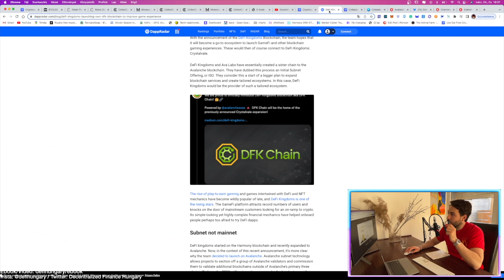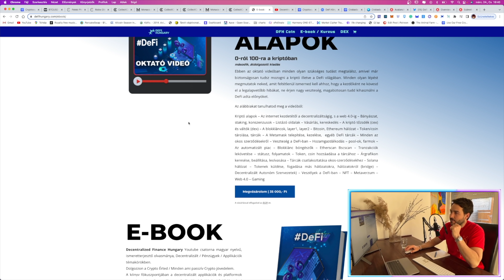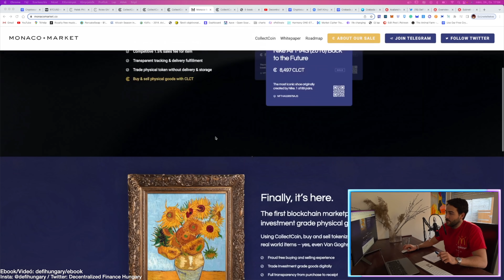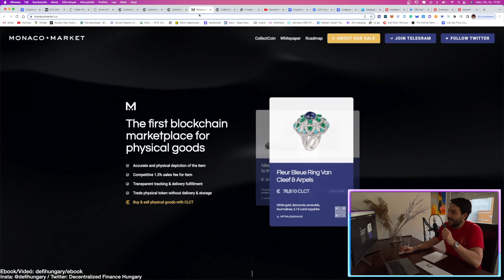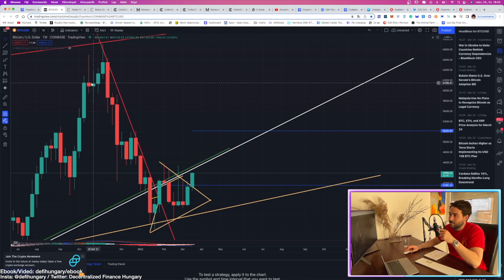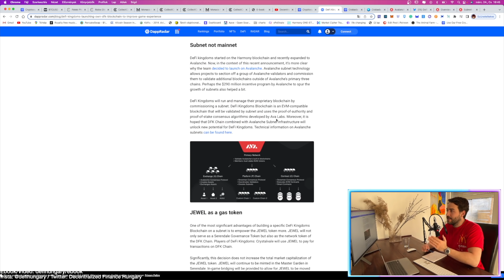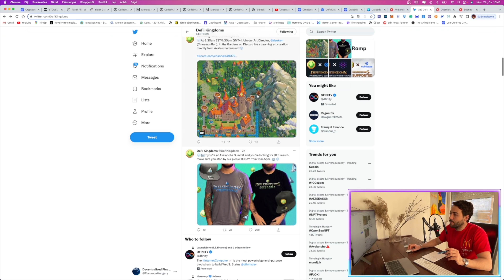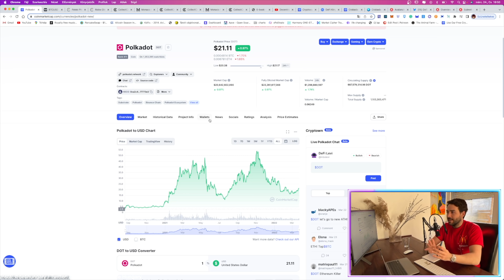Meghatározó változások (második rész) /AVAX / JEWEL / ROLEX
Ha csatlakozol ehhez a csatornához, jutalmakban részesülhetsz:
⛽️ LINKEK⛽️
DeFi Kingdoms👑

00:00 - Bevezető
02:20 - Tananyag + Tartalom
03:50 - ROLEX NFT-Luxus NFT piactér (presale)
06:55 - BTC+piaci hangulat
08:30 -AVAX + DeFi Kingdoms fontos fejlemények
12:05 - Konklúzió
Regisztrálj Coinbase-en:
(Kapj 10 dollárt ingyenesen 100 dollár vásárlása fölött)

⬇️DFH Token - Szerződési Cím⬇️
0x8D238f79EB1BBAcB407Ac411BA94F04a331E5257

 (Minden ami a videóban elhangzik az nem pénzügyi tanácsadás, hanem csak egy videó arról, hogy én mit csinálok.)
Ha szeretnétek kapcsolatba lepni velem akkor ezen a linken meg tudjátok ezt tenni.:

Ha új vagy és még nem vettél Cryptot akkor használdd ezt a Coinbase hivatkozási linket ez első Crypto vásárlásodhoz Coinbase-en es keress 10 dollárt ingyenesen 100 dollár vásárlása fölött:

Ha szeretnétek támogatni, vagy velem kapcsolatba lepni akkor azt ezen a linken meg tudjátok ezt tenni.:

Ha érdekel a Crypto és DeFi világ, csatlakozz a csatornához, illetve a DISCORD csoportunkhoz.: